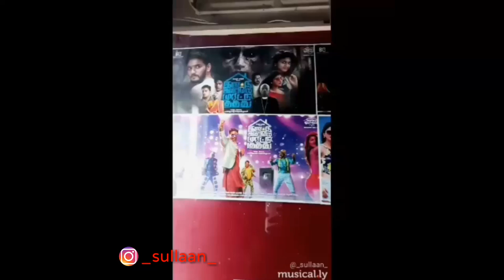|"Iruttu Araiyil Murattu Kuththu" Dubsmash | Yashikaa hard fan | sullaan | iamk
This Dubsmash is done by sullaan
Do follow on Instagram sullaan